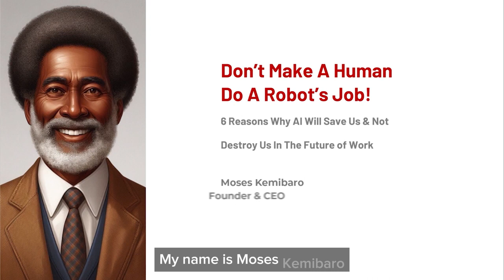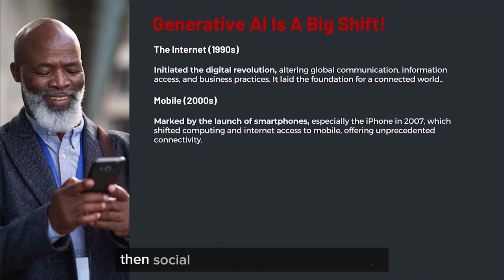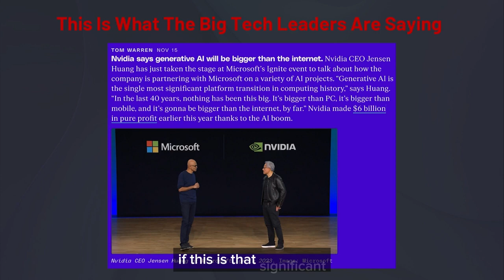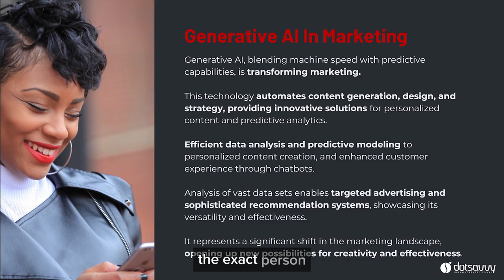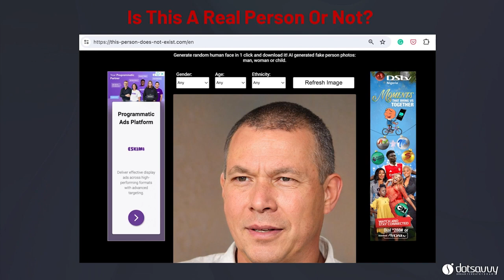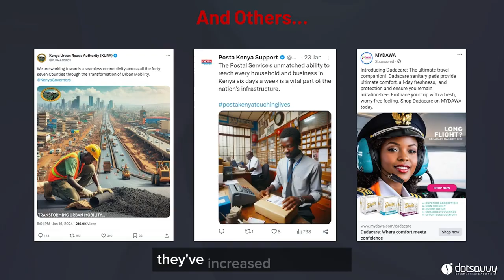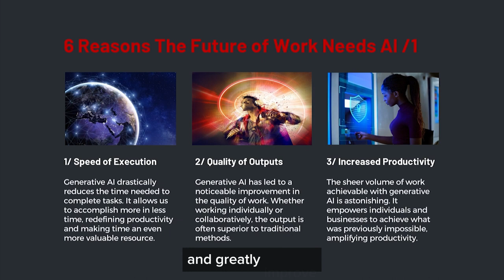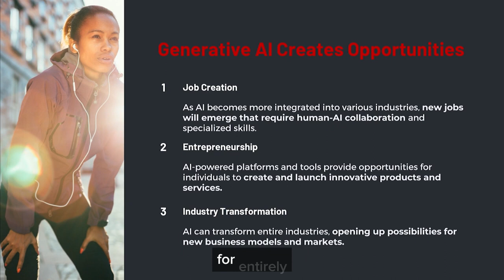Don't Give A Human A Robot's Job: Why AI Will Save Us & Not Destroy Us In The Future of Work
The Converge III event titled 'AI: Better Marketing Through Experiments' 📊 was held on the 2nd February 2024 in Nairobi 🇰🇪 at the Four Points Sheraton Hotel in Hurlingham.

It featured a stellar line-up of marketers and technology experts 👩‍💼👨‍💼 who made presentations and had a discussion panel with impactful conversations 💬, valuable insights, and connections with like-minded people who reshaped views on AI and how it influences marketing strategies 🚀.

During the same, I made a presentation titled 'Don't make a human do a robot's job! 💼🤖: 6 reasons why AI will save us and not destroy us in the future of work'. In the same, I shared the six reasons why Generative AI will save us as follows:

Speed of Execution 🏃‍♂️: Generative AI drastically reduces the time needed to complete tasks. It allows us to accomplish more in less time, redefining productivity and making time an even more valuable resource ⏳.

Quality of Outputs 🌟: Generative AI has led to a noticeable improvement in the quality of work. Whether working individually or collaboratively, the output is often superior to traditional methods.

Increased Productivity 📈: The sheer volume of work achievable with generative AI is astonishing. It empowers individuals and businesses to achieve what was previously impossible, amplifying productivity.

Reduced Costs 💸: By incorporating generative AI, businesses and individuals can reduce operating costs. This cost-effectiveness leads to optimized profits and resource allocation.

Improved Revenues 💰: Generative AI can create new revenue streams and increase productivity. Understanding and leveraging AI tools like ChatGPT makes this possible scale.

Easier Work 👌: Generative AI has made complex and challenging tasks much easier. This opens up new possibilities, allowing people to engage in activities or produce outputs that were once out of reach.

I also shared the acronym I created recently for what I see as the key benefits of Generative AI being, 'FESSBEC', as follows:

Get work done FASTER ⚡
Make work EASIER 😌
Work SMARTER 🧠
Keep work SIMPLER 📉
Create work That’s BeTTER 🏆
Get Work Done CHEAPER 🛒

This all becomes FESSBeC!